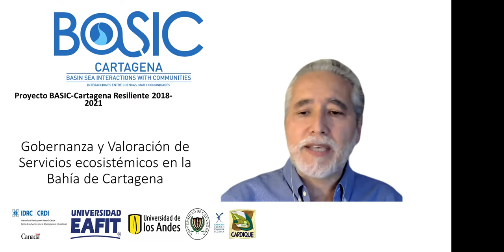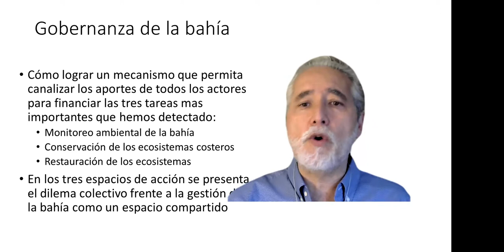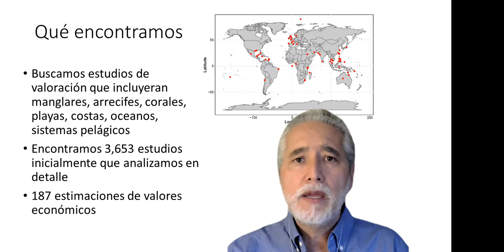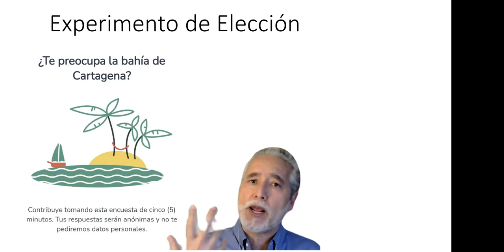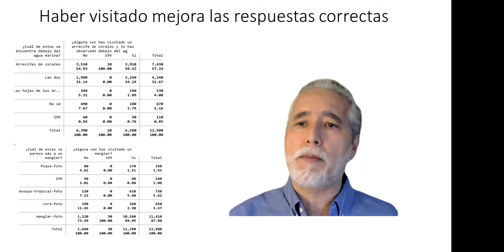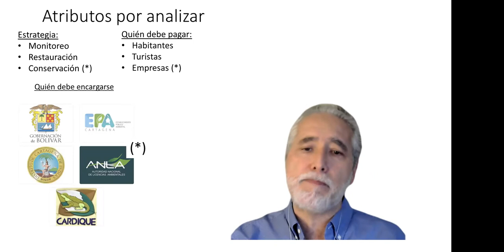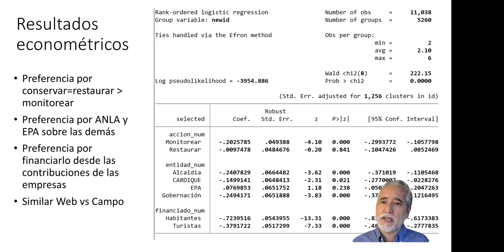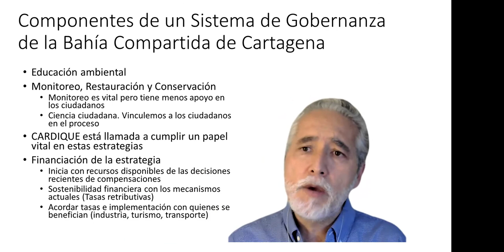Proyecto BASIC: Gobernanza Compartida de la Bahía Cartagena - Dr. Juan Camilo Cárdenas, 10-Sept-2021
Proyecto BASIC-Cartagena
Gobernanza y Valoración de Servicios Ecosistémicos en la Bahía Cartagena: Evaluación de un sistema socioeconómico de gobernanza para la Bahía Cartagena

Dr. Juan Camilo Cárdenas
Profesor / Decano
Líder del Componente Socioeconómico
Universidad de Los Andes
Colombia

Reunión final del proyecto BASIC-Cartagena (fase-II): Construyendo Resiliencia en la Bahía Cartagena

Universidad de Los Andes, Sede Caribe, Cartagena, Colombia
10 septiembre 2021